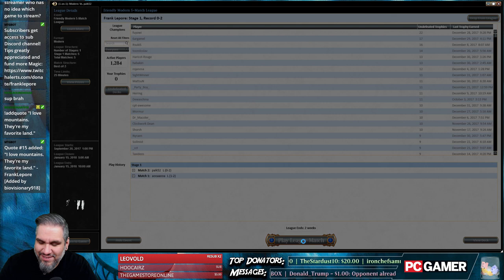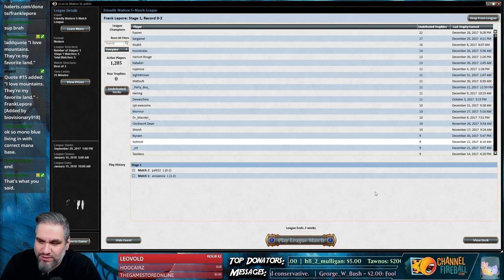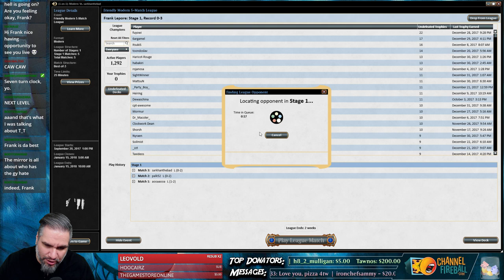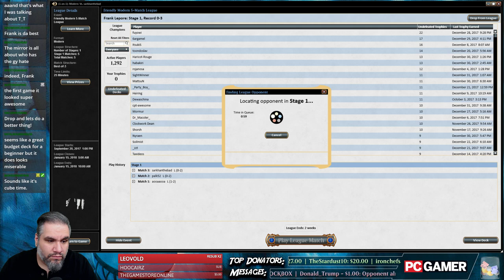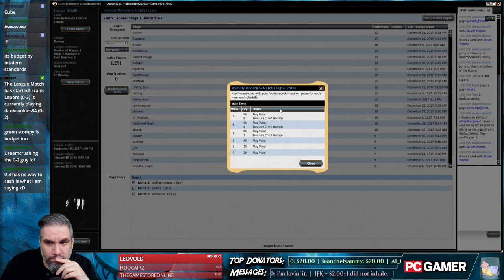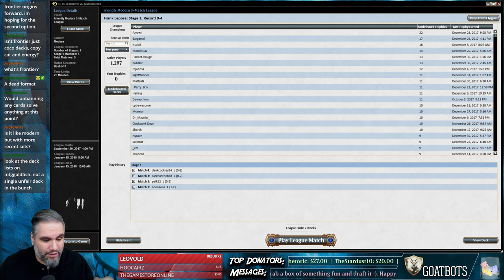Modern - Mono-Blue Living End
Apologies in advance for the misplays. As with most decks I showcase, this was my first attempt at piloting it!